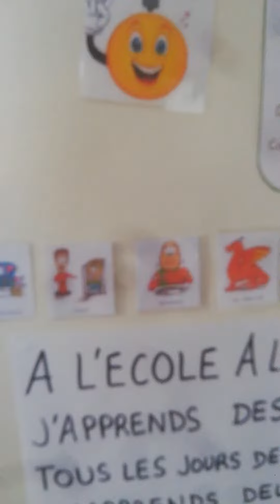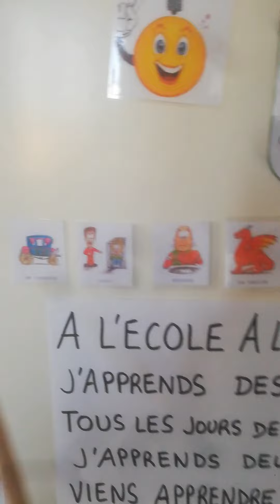Lundi 11 mai rituels